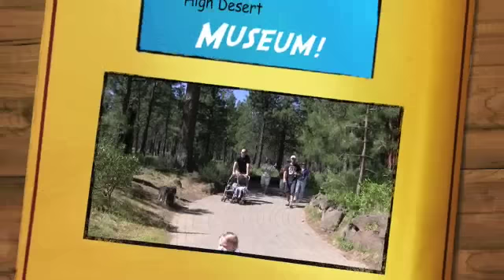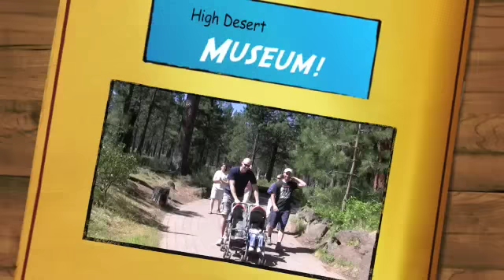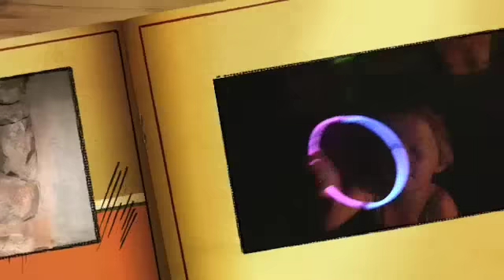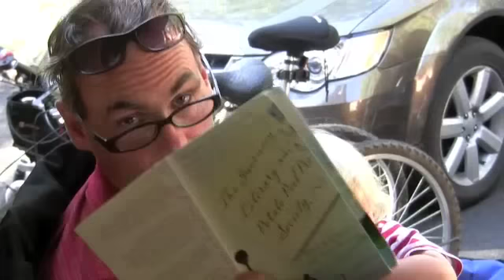Jon and Mary Elton Family Reunion, Sun River Oregon, July, 2009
Four great days in Sun River, Oregon with the Jon and Mary Elton family except Sarah and Byron, and Gruncle Ron Running.